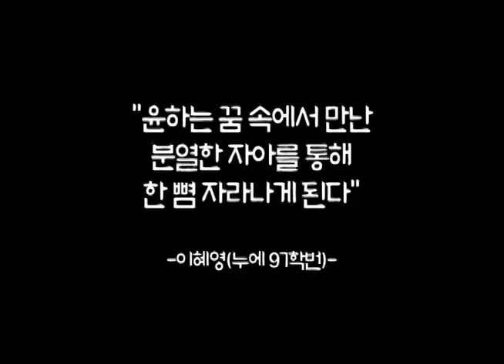[SIWFF2020] 세포분열 - Cell Division Trailer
페미니스트 콜렉티브: 여성영화/사
Feminist Collective: Historiography and/of Women's Films

세포분열
Cell Division Trailer